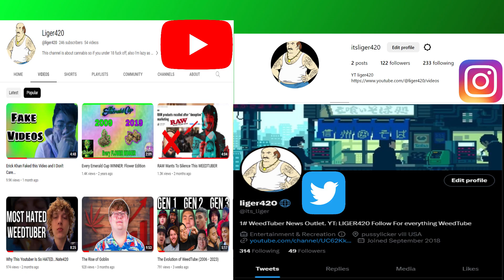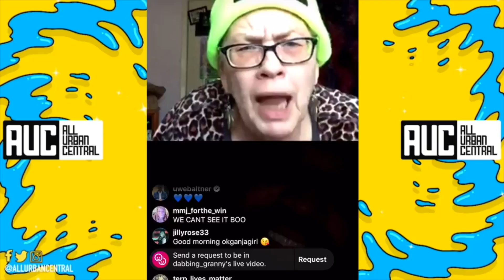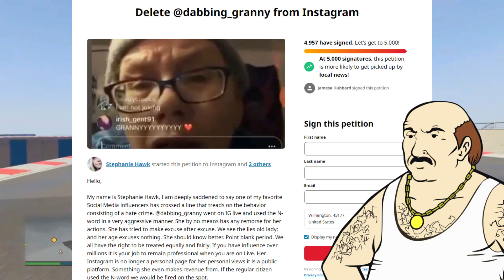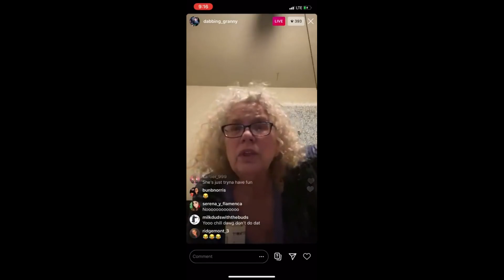The Downfall of The Dabbing Granny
This video goes over the downfall of the dabbing granny
*do not send hate*